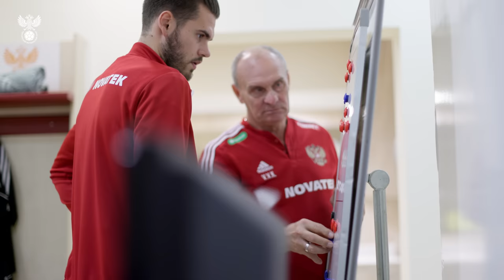СБОРЫ. ДЕНЬ МАТЧА РОССИЯ – КЕНИЯ. Накал в раздевалке, поддержка болельщиков и эмоции Карпина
Сборная России по футболу провела очередной контрольный матч – в Турции команда Валерия Карпина сыграла против Кении. Игра прошла на стадионе «Титаник Мардан» завершилась вничью – 2:2.

Как команда настраивалась на матч, что сказал в раздевалке после ошибки Дмитрий Баринов, какие эмоции были у Валерия Карпина и как российские болельщики поддерживали нишу команду. Показываем все, что осталось за кадром товарищеского матча Россия – Кения.

Реклама. — ООО «ФОНКОР»
erid: 2VtzqvfFi5z